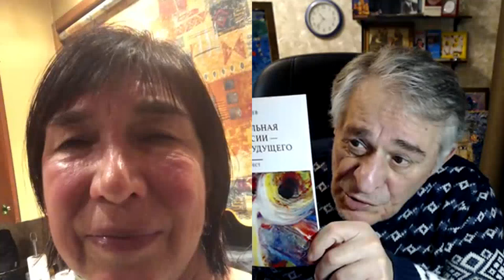Приглашение на Международную конференцию по ковиду. Ирина Бйорно из Дании. Хасай Алиев.Метод Ключ.